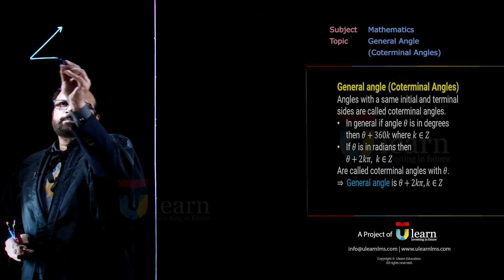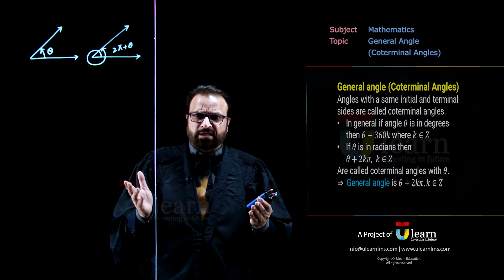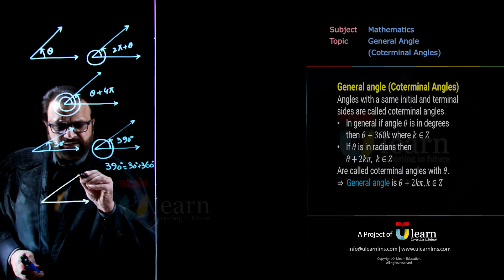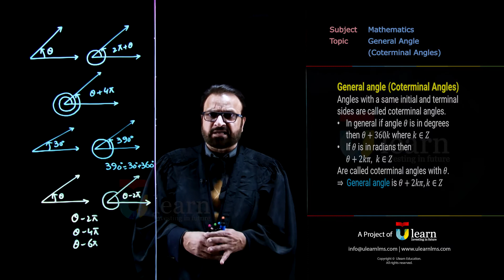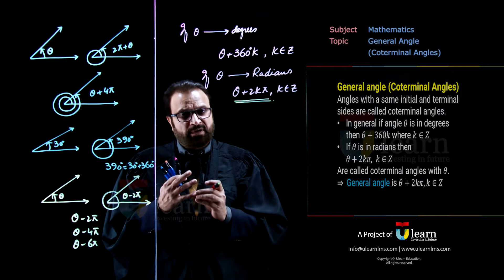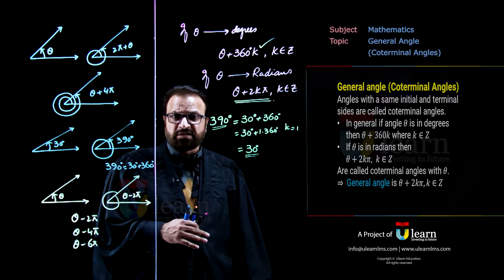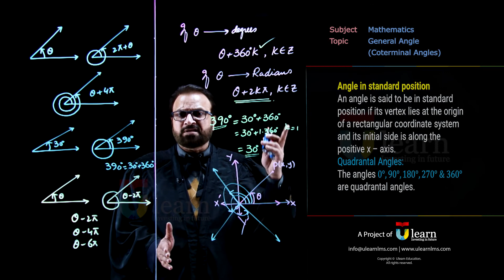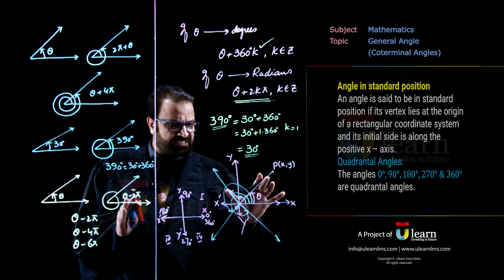FSc. Mathematics | General angle | Conterminal Angles | Ulearn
This video is about FSc. Mathematics | General angle | Conterminal Angles | Ulearn. In this video we covered lecture of FSC Mathematics on the topic " General angle and conterminal angle . Watch video till end and clear your concepts .

At ulearn we offer online courses for matric and inter. We also offered entry test preparation courses.All these courses have pre-recorded lectures, live lectures, comprehensive notes and test session.You can get access to these if you have device with stable internet connection.Our Project "Teach Pakistan" is Meeting the world-class teaching and study standards in Pakistan for F.Sc (Pre-Engineering), (Pre-Medical), And ICS Classes.We Are Providing Unmatchable Study Opportunity For Enthusiasts & Needy People From Remote Areas.

With Core Values Like
Technology
Innovation
Quality Education
Affordability
Dedication
Commitment.